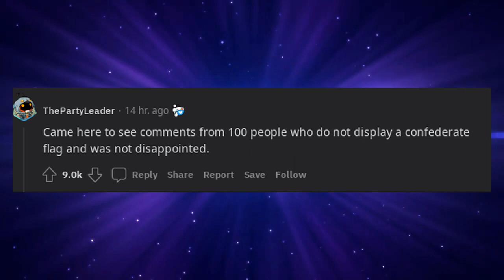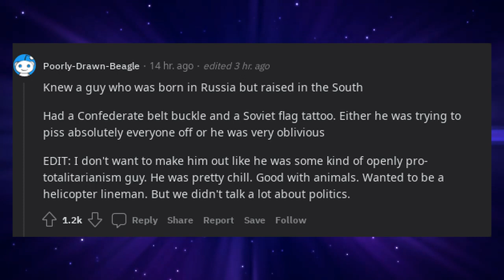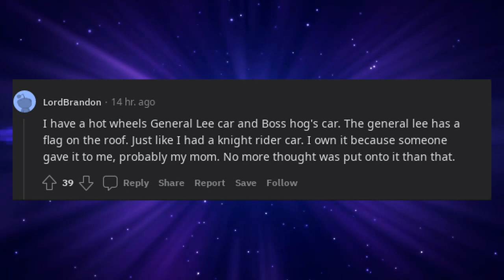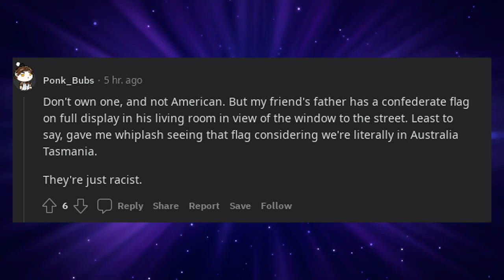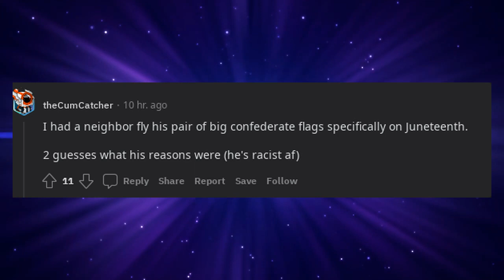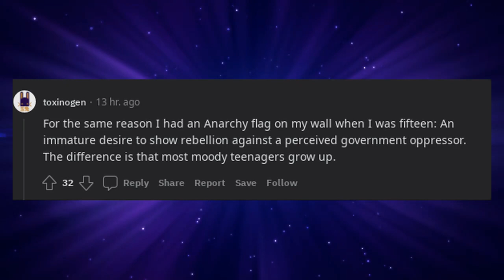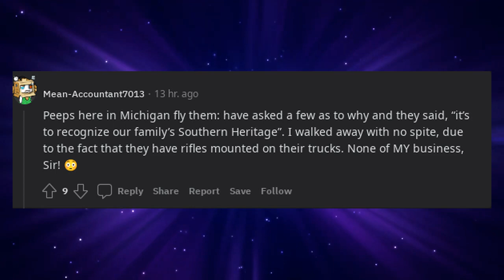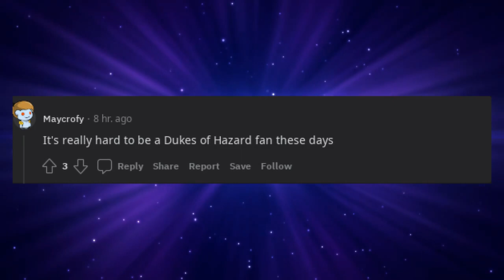People in the USA who still display a confederate flag, why?